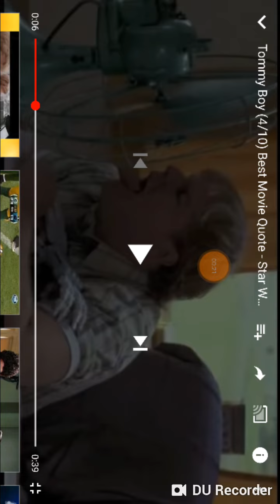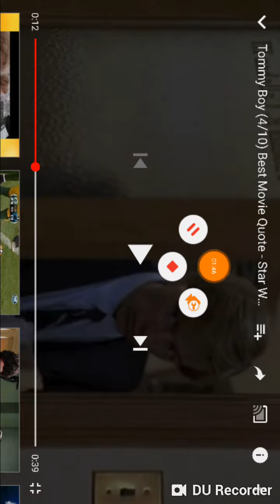MANDELA EFFECT HUGE RESIDUE" LUKE, I AM YOUR FATHER